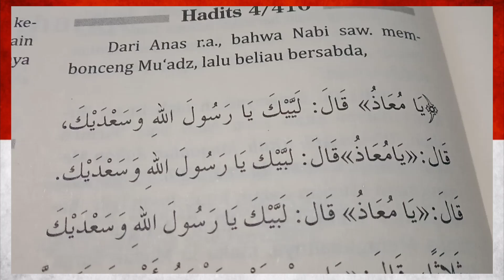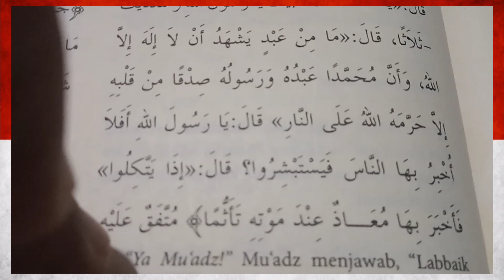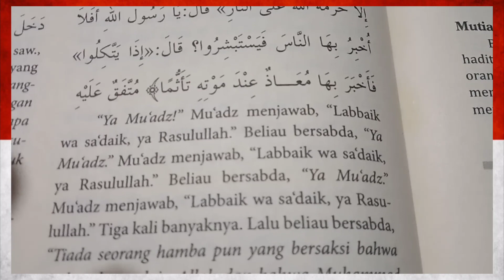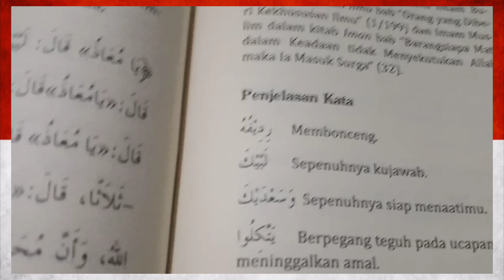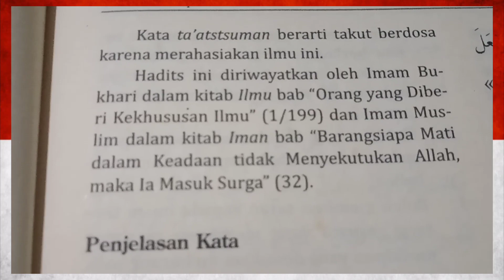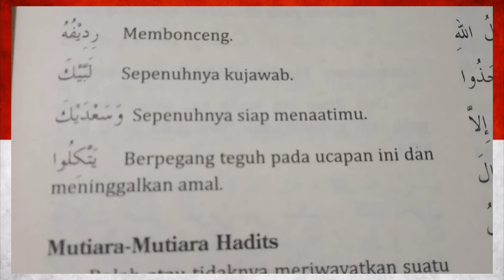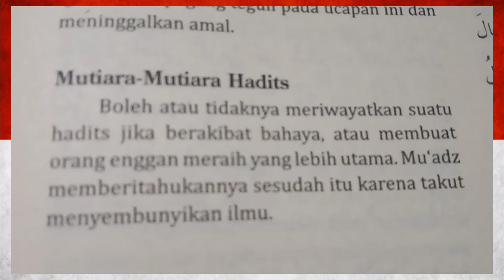1056 VIDEOS/338.KITA BOLEH KEHILANGAN SEGALANYA KECUALI KEIMANAN DAN HARAPAN